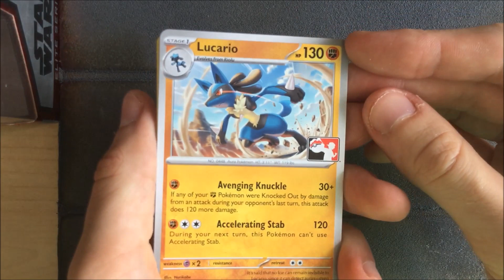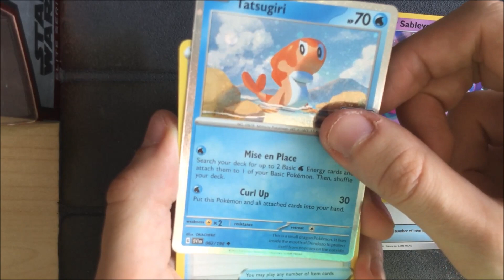Pokemon Play Prize Pack Series Three Booster Pack Opening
Pokemon Play Prize Pack Series Two Booster Pack Opening
Opening up a Play Prize Pack Series Three
These are given at Pokemon Organized Play events